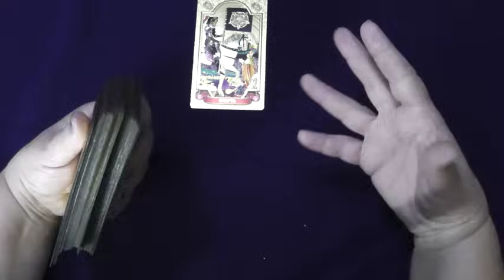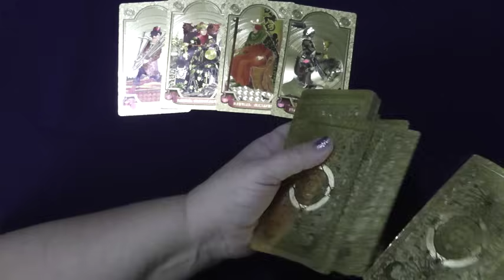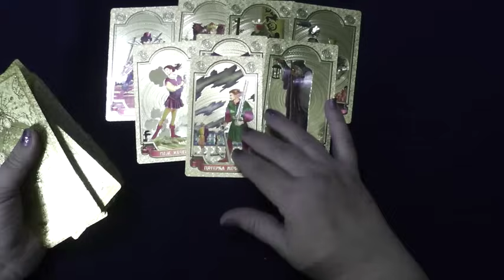Крымский мост в ноябре